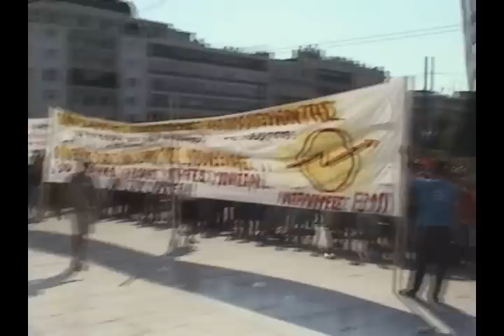15/9/11 Πανεκπαιδευτικό Συλλαλητήριο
Στιγμιότυπα από το Πανεκπαιδευτικό Συλλαλητήριο που πραγματοποιήθηκε στην Αθήνα στις 15 Σεπτέμβρη 2011. Για τρίτη εβδομάδα οι φοιτητές συνεχίζουν τον αγώνα τους ενάντια στο νομοσχέδιο Διαμαντοπούλου με πάνω από 300 καταλήψεις πανελλαδικά και σε πανεκπαιδευτικό συντονισμο με καθηγητές, μαθητές και εργαζόμενους στα Πανεπιστήμια.

For the third week students in Greece continue their fight against the education law of the government (over 300 universities are occupied) together with the teachers and the workers in Universities.

Καμερα : Κυρ Μπανος
Μονταζ: Αλεξ Μαρ
Information Libre